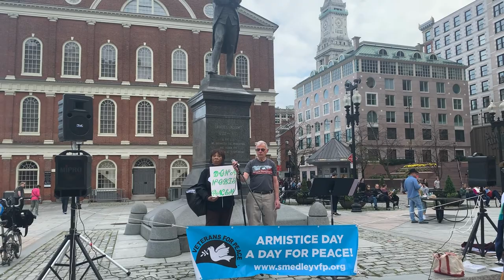MA Armistice Day Activists Intro to Dona nobis Pacem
Nov. 11, 2022 - Boston,MA. LaRouche Organizer deploy WMI (weapons of mass inspiration at Reclaim Armistice Day Event